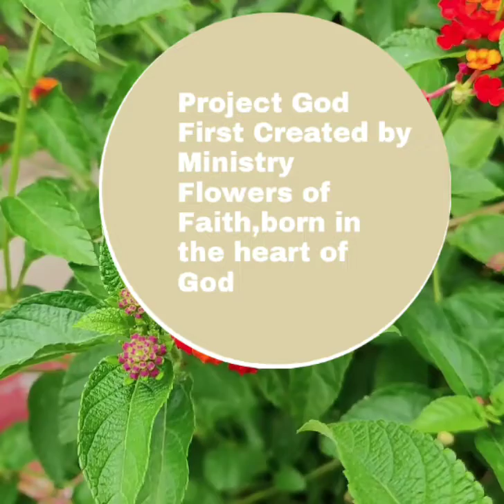Reflection Moment,Colossians 3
Ministry Flowers of Faith

 Project God First